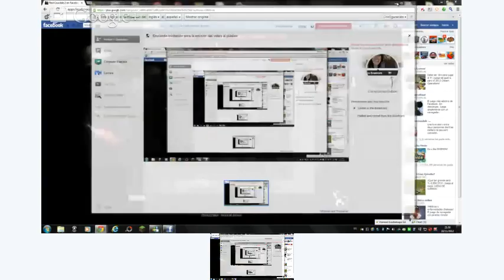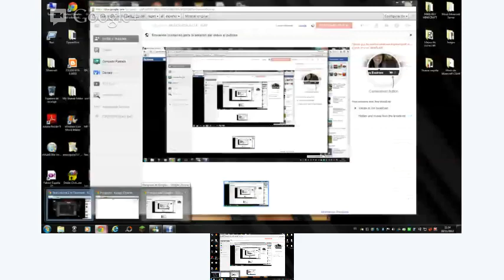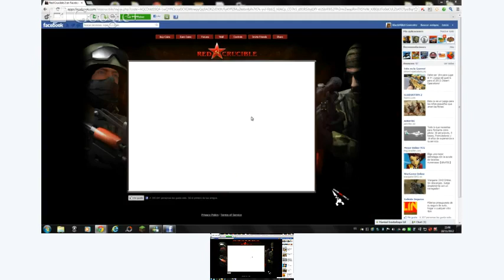RED CRUCIBLE CON ALEX